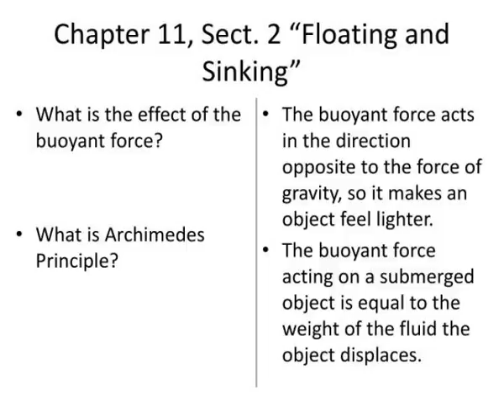chapter 11 sect 2 floating and sinking